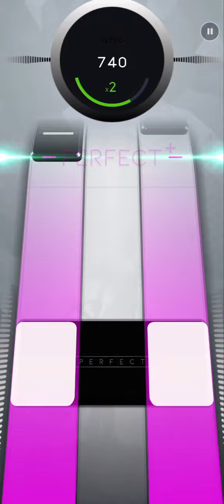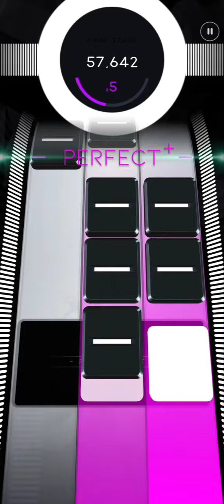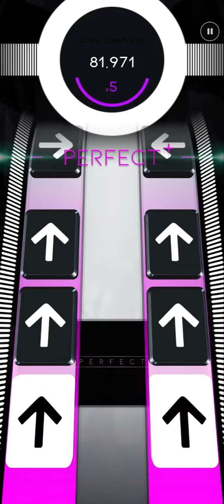Really Slow Motion & Giant Apes - Ambition | Introducing INSANE difficulty in BEATSTAR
● the whole charting for this custom song was made by me.
● this is my second charted custom song,  hope u guys enjoy the gameplay
● Introducing INSANE difficulty in BEATSTAR,
INSANE in BEASTSTAR means ( small tiny notes, fast tricky single or double swipes with different directions, high bpm songs with fast rytheme )
let me know in comments guys if u still like these kind of gameplays